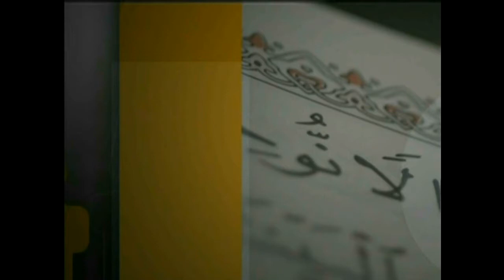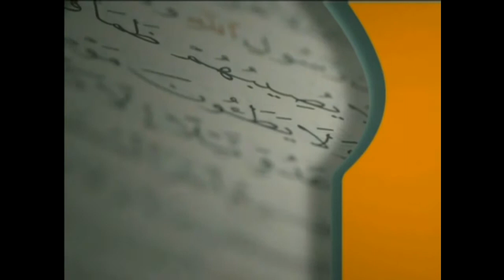برنامج فتاوى 25\12\2014